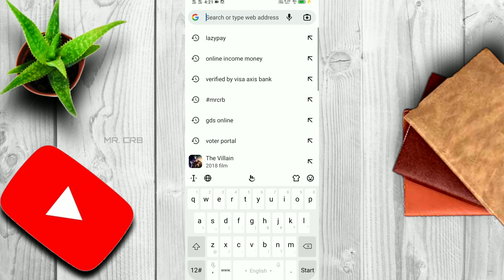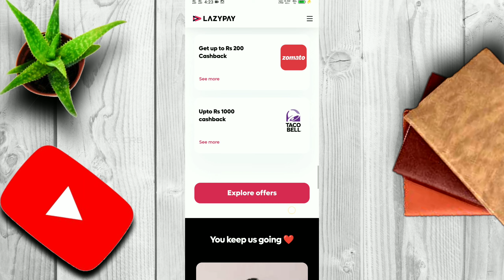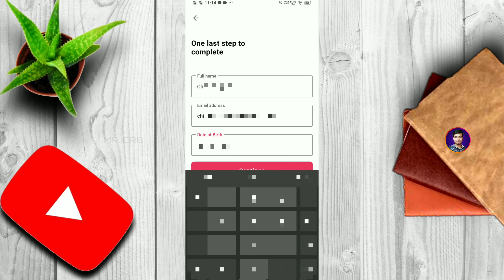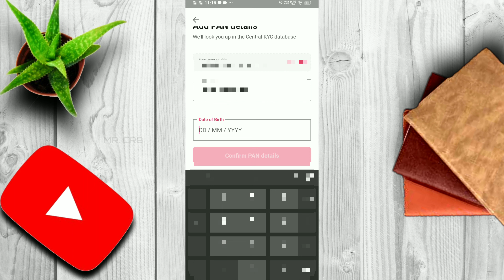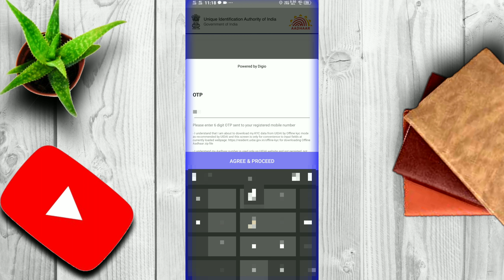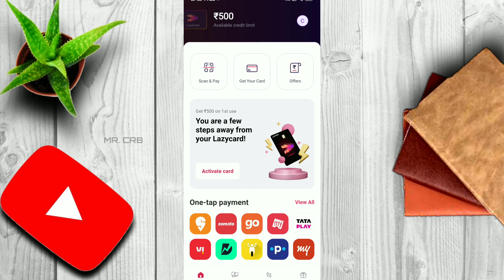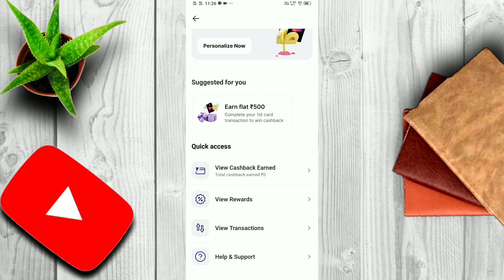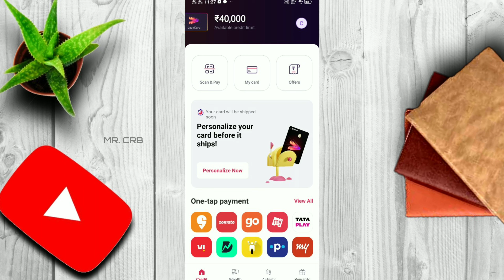How To Apply LazyPay Credit Card | LazyPay Credit Card Kese Apply Karen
How To Apply LazyPay Credit Card | LazyPay Credit Card Kese Apply Karen | Full Process
                                  🔰 LINK 🔰
MR. CRB - Telegram Channel :
Free Movies & WebSeries :
                              🔰 DETAILS 🔰
Video Created By : MR. CRB
Video Recorded By : MR. CRB
Video Edited By : MR. CRB
Video Credits To : MR. CRB
Video Uploaded By : MR. CRB